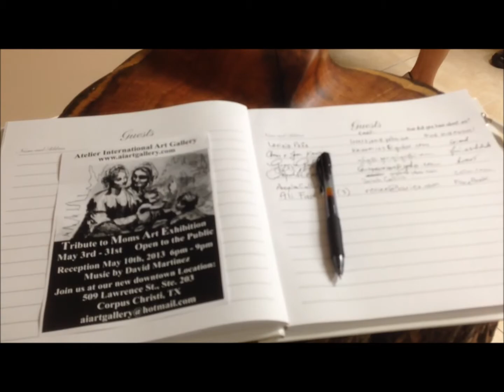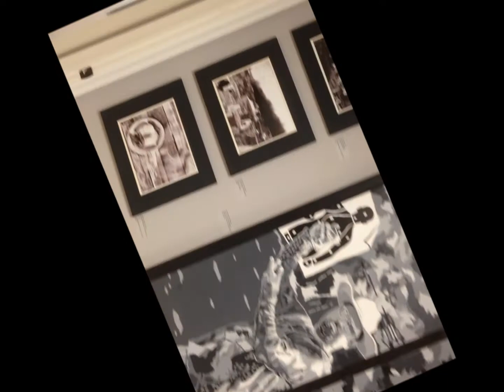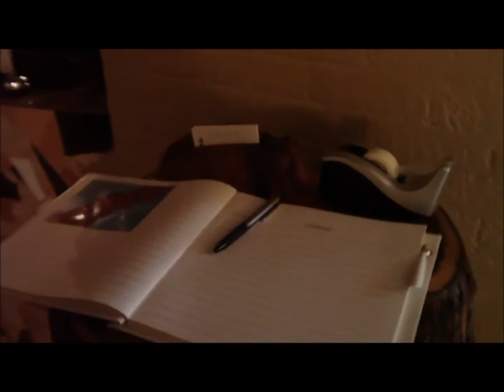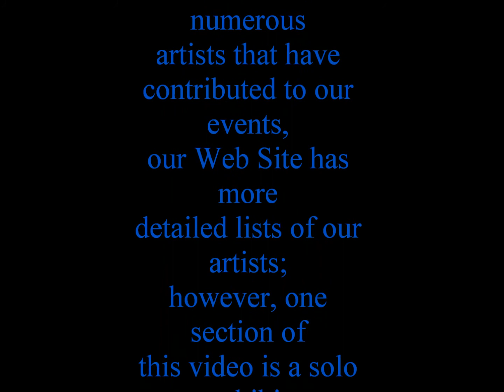Atelier International Art Gallery Movie 2013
This is a compilation of videos and music from our last two fine art exhibits at Atelier International Art Gallery... Enjoy...